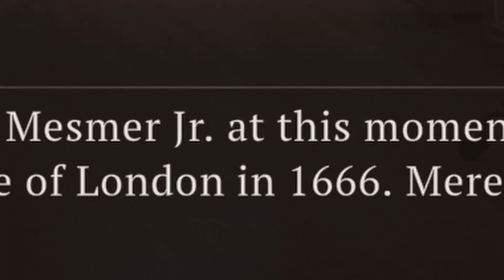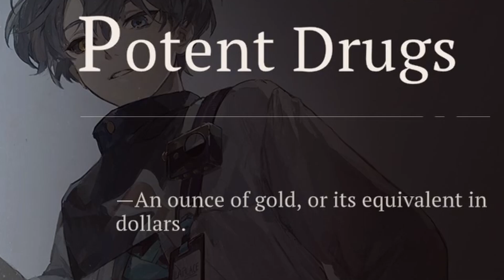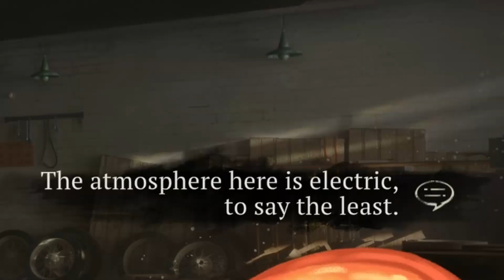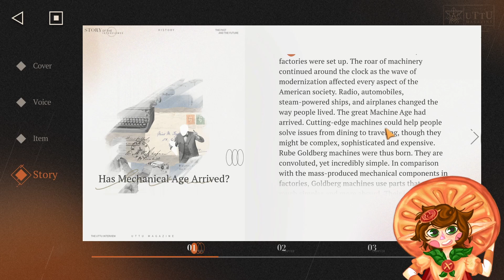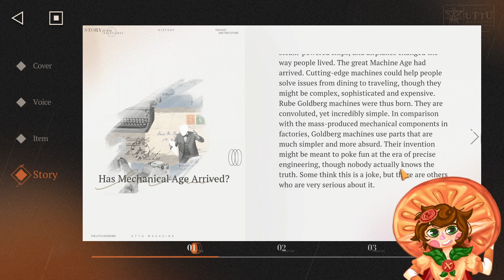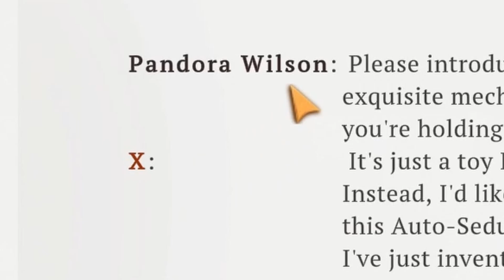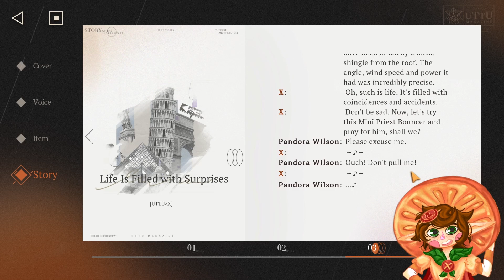DISCOVERING X TRUE COLORS IN THE MOST SHOCKING WAY. [ Reverse 1999 X Anecdote ]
I DIDN'T EXPECT THIS OUTCOME AT ALL... X IS A MORE COMPLEX CHARACTER THAN I THOUGHT.

You can follow me and commission me on instagram!
And Tik Tok too!

Here some timestamps for you!
0:00:00 INTRO
0:02:54 MESMER JR HATE X EXPERIMENTS
0:10:39 SONETTO, X AND VERTIN START THEIR MISSION
0:19:40 WILSON'S TRUE PLAN
0:28:36 X PLAY WITH THE KIDS (BUT THEY'RE NOT SATISFIED)
0:35:32 X STRONG OPINIONS
0:43:24 THE ACCIDENT
0:50:24 VERTIN'S ACCUSATIONS
0:58:41 THIS FIRE, HELL FIRE...
0:59:45 MY OPINIONS (SORRY I TALK A LOT)
1:04:08 READING X STORY
1:08:06 END...